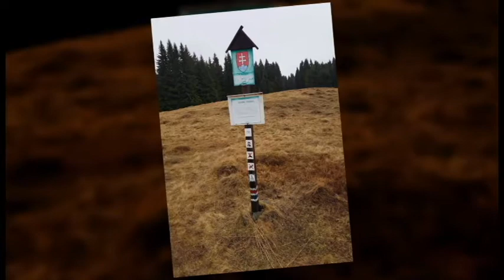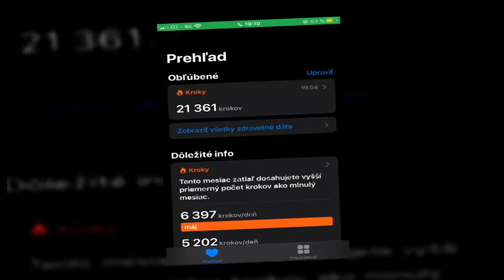Aktivity našich žiakov počas pandémie ...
Všetkým žiakom a zamestnancom Strednej odbornej školy vo Veľkom Krtíši patrí obrovská vďaka za ich snahu, aktivitu a spoluprácu ktorú preukázali počas pandémie. Ďakujeme